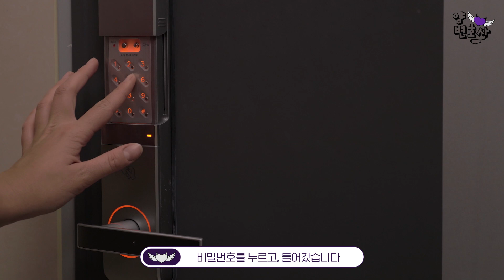바람 핀 현장 덮쳤더니 상간녀와 폭행&주거침입으로 맞고소!? 🤬 👿 정의구현 사이다 썰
여러분의 편이 되어드리는 양변호사입니다.

궁금한 내용이 있다면 댓글로
주변에 말은 못하지만, 솔루션을 찾고 계시다면 아래 이메일로 보내주시면,
영상을 통해 사이다와 같은 속시원한 답변을 드리도록 하겠습니다.

📍이혼전문변호사의 법률 자문이 필요하시다면?

📍사연을 보내주시고 싶으시다면?